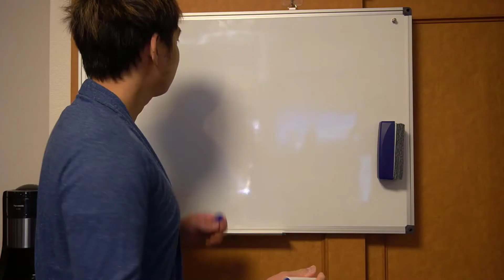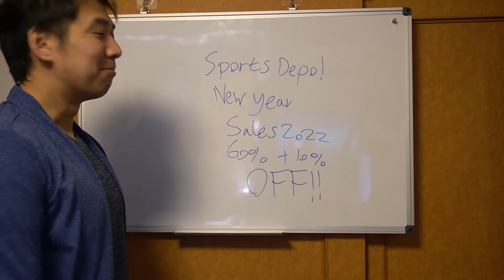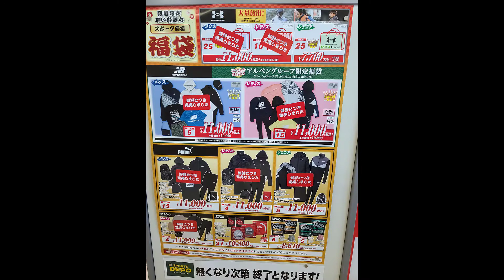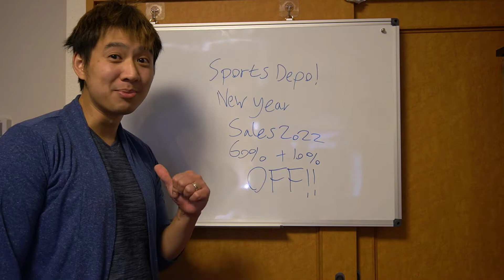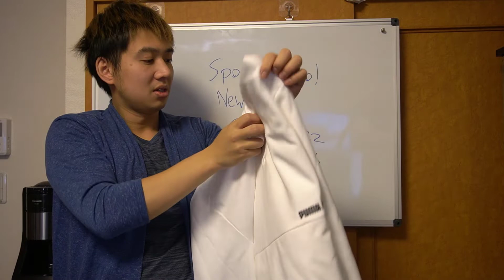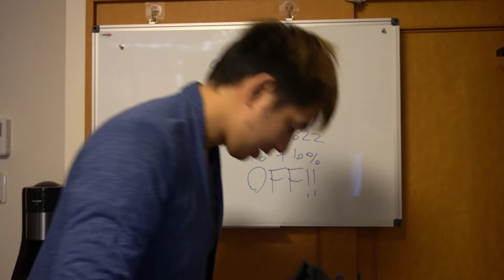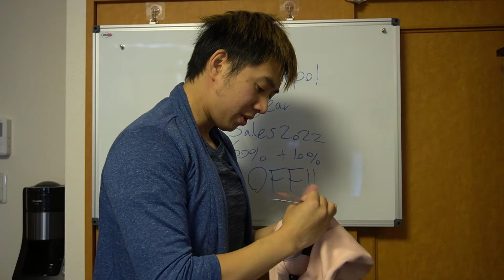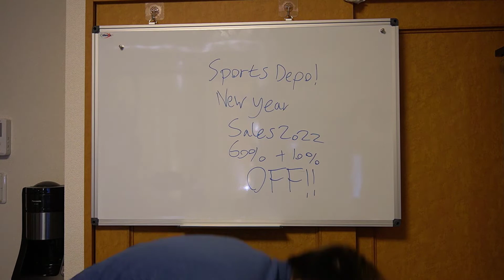Sports Depot New Year Sale Japan 70% off! Sports clothes heaven ^_^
Sports Depot New Year Sale Japan up to 70% off! 10% off extra with the Alpen App!!

I love sports clothes and was delighted when I heard about this sale!

Footage shot using Samsung Galaxy S21 Ultra Smartphone:

I have never found so many premium goods at such a great price!!

Enjoy our trip around Sports Depo Japan and see all the goodies we bought!!

The adventure continues in Miyazaki.

We found New Balance, Nike, Puma, Adidas, Reebok, Oakley, Under Armour, North Face and more!